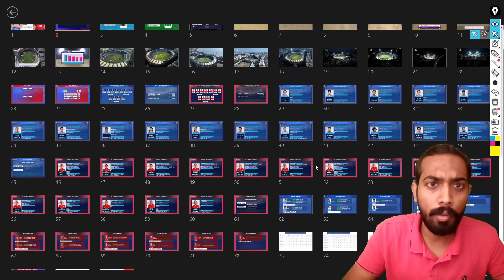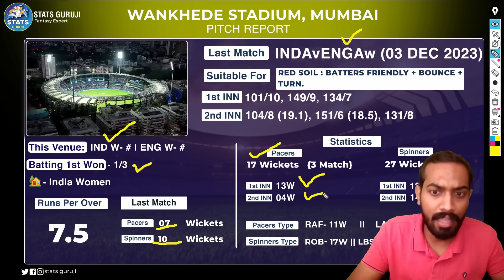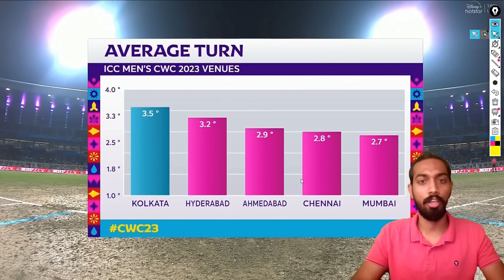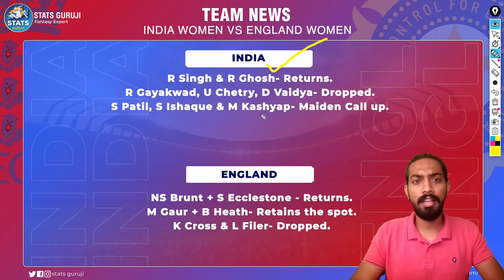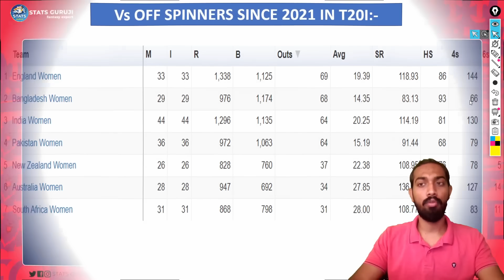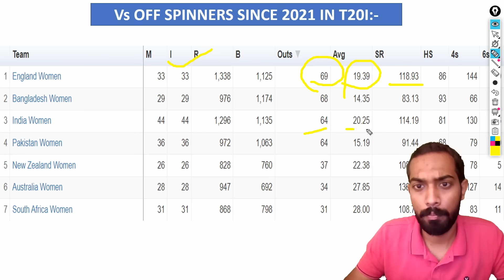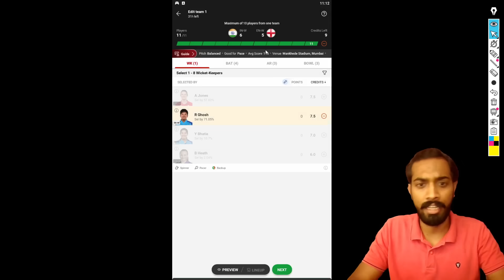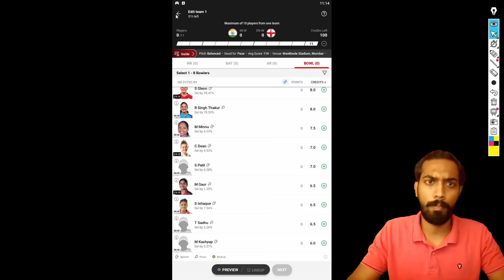IN W vs EN W Dream11 Prediction, IND W vs ENG W Dream11 Prediction, IN W vs EN W 1st T20I Dream11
IN W vs EN W Pitch Report
IN W vs EN W Report
IND W vs ENG W Pitch Report

1. This analysis is based on my

2. Dream11 takes great care to comply with all central and state legislation in India to ensure that  users are fully protected. Every contest on the platform is carefully designed to comply with applicable statutes and regulations in India.